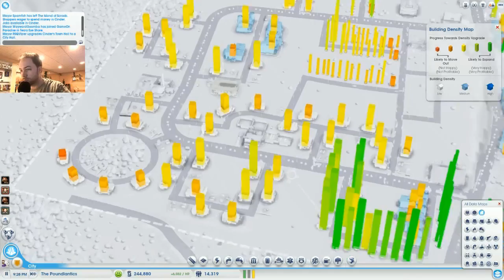Let's Play SimCity 2013 Casinos & Education! #4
So we are going to build a city based off of the "T" section with NO 4-way stops. It will be for casinos and education.